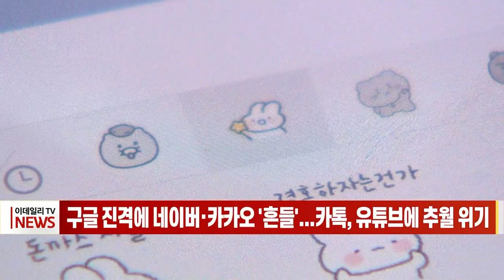구글 진격에 네이버·카카오 ‘흔들’... 카톡, 유튜브에 추월 위기 (20230605)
구글 진격에 네이버·카카오 ‘흔들’... 카톡, 유튜브에 추월 위기